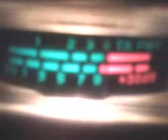PINEAPPLE*JUICE*HAWAII & MR. WAGONWHEEL IN THE CAROLINAS WITH THE BIG ALOHA ! 1~12~12